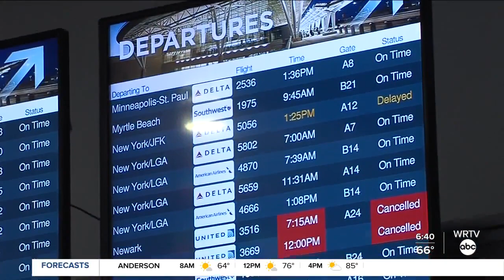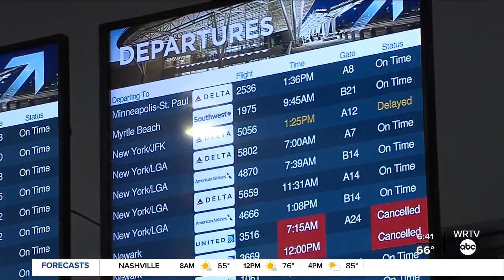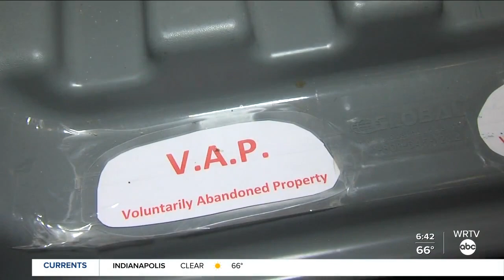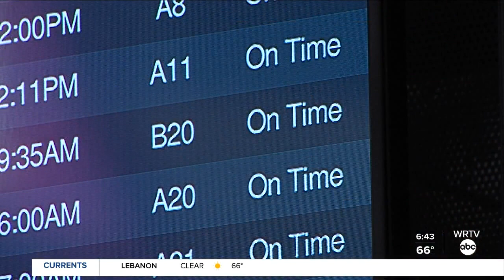Indianapolis airport checkpoint slowdown concerns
More and cheaper options to fly out of Indianapolis are causing longer lines at checkpoints.